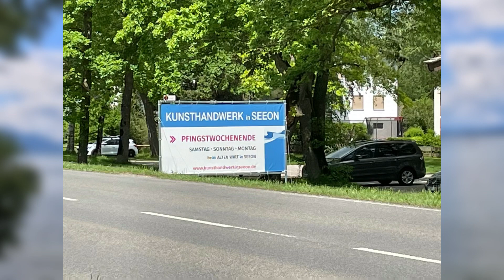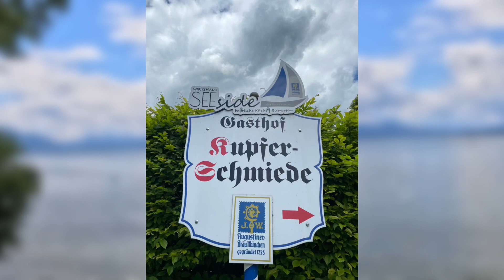Mit der Vespa zur Kupferschmiede am Chiemsee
Mit der Vespa zur
Kupferschmiede am Chiemsee

Singer/Voice: Flitzpiepeee Mario
Guitar: Flitzpiepeee Mario
Piano: Flitzpiepeee Mario
Bass: Flitzpiepeee Mario
Covers: Flitzpiepeee Mario

FlitzPiepeee Mario Power Equipment 🎸
- Bose S1 Pro System
- Marshall Power Amp
- Fender Acoustic Amp
- Fender Telecaster Guitars
- Yamaha Acoustic Guitars
- Keyboard: Studiologic SL88 Studio
- Roland GP 8 Guitar Effects Processor
- Percussion & Drums: Logic Pro+ Softwareu